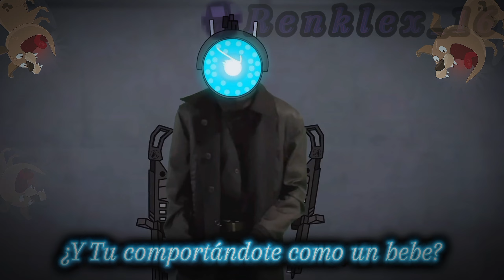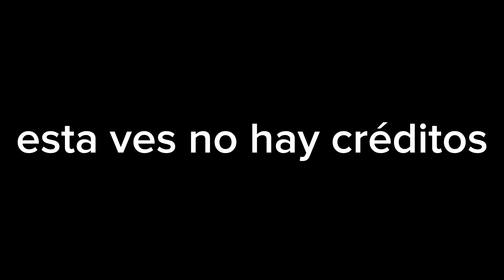Skibidi saga 4 / Persuasión \ Doblaje al español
La voz de la speaker woman no quiso creditos

la voz de la camera woman no quiso Creditos

Voz del cameraman con destapacaños - Sho

Voz del titan televisor y big tv man - Sho

edite esto a las 6 am denle laik